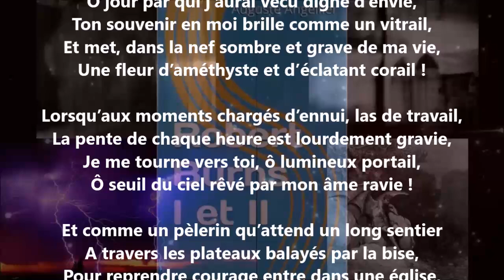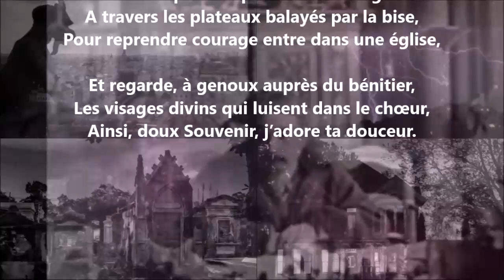Ô jour par qui j’aurai vécu digne d’envie ! - Auguste Angellier lu par Yvon Jean